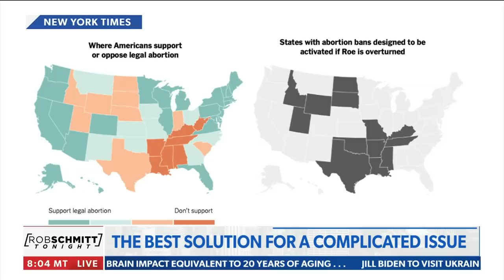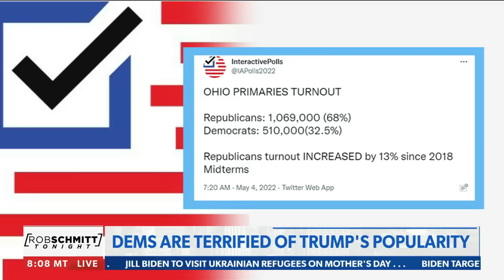Rob Schmitt Tonight: The law will change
Rob Schmitt: The radicals are "melting down" because a "moderate policy is on the horizon - a more sound, a more fair policy." -  via Newsmax's Rob Schmitt Tonight.